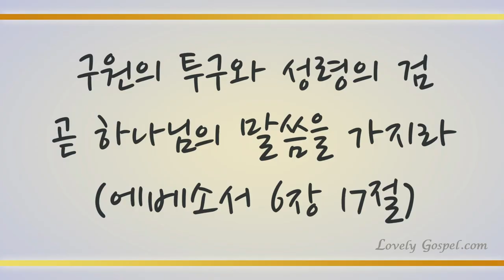주님 약속하신 말씀 위에 서 (Standing on the promises, 546장) - 한아름(Han A Ruem)/(Piano: 노성희)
'구원의 투구와 성령의 검 곧 하나님의 말씀을 가지라'(엡6:17)

'천지는 없어지겠으나 내 말은 없어지지 아니하리라'(마24:35)

말씀으로 천지를 창조하시고 말씀이 곧 하나님임을 알게하신 하나님 아버지께서 독생자 예수 그리스도를 구원의 주로 보내사 말씀을 믿는 이 모두에게 최고의 축복 성령 충만으로 반드시 내 안의 나를 죽이고 오직 예수 그리스도만 내 안에 사는 참 부활을 소유하게 하셨음에 감사하며 이 찬양 바칩니다.

이번 주 133번째 찬송곡으로 팝페라 소프라노 한아름님과 피아니스트 노성희님의 '주님 약속하신 말씀 위에 서-546장’ 들려 드립니다. 이 찬양 들으시는 모든 분들께 항상 성령 충만한 최고의 시간 임하시기 기도 드립니다♡